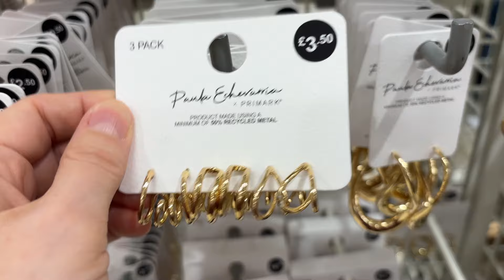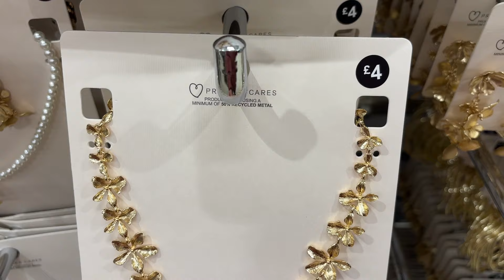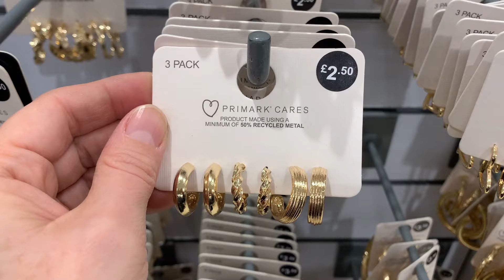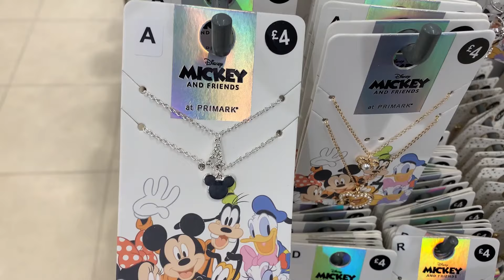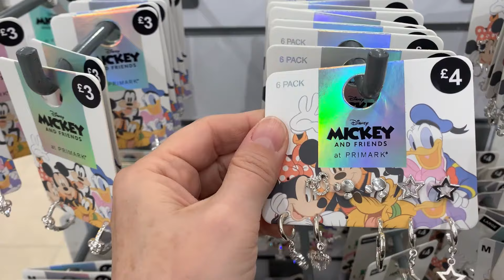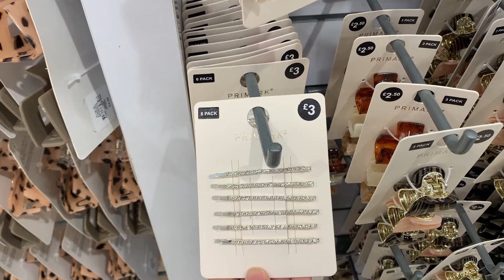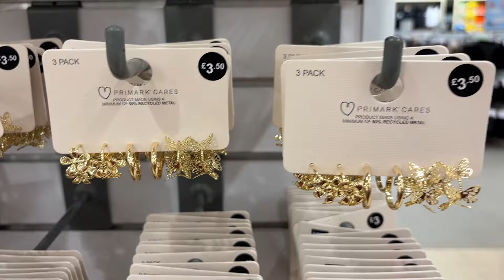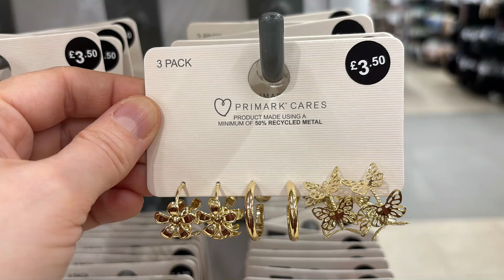PRIMARK JEWELLERY AND HAIR ACCESSORY NEW COLLECTION - March 2024